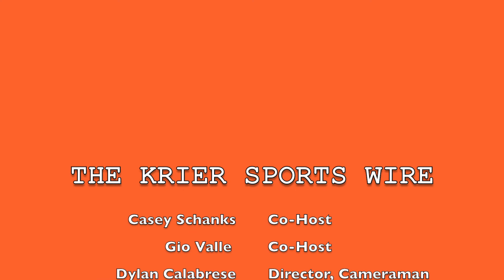Krier Sports Wire Season 2 Ep. 1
Casey Schanks and Gio Valle take on a new season of The Krier Sports Wire.